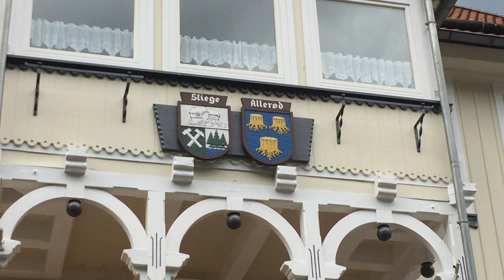Harz- Wildemann - Das Alte Rathaus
Een korte impressie van het bergdorpje Wildeman, de appartementen Das Alte Rathaus en een ritje met de stoomtrein van de Harzquerbahn naar de Brocken.